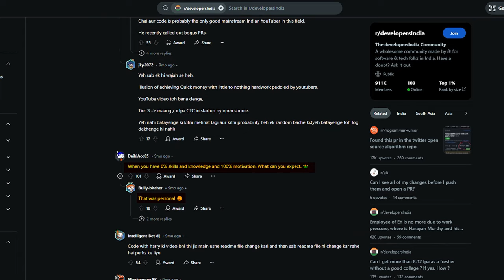How to crack Google Summer of Code - Innate Dojo Podcast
Innate Dojo Podcast Episode 1
In this episode, we’ll be discussing Google Summer of Code, contributing to open source, securing remote job opportunities, traveling for free through conferences, tips and tricks for time management, and how to leverage AI to stay updated.

Cracking GSoC process will open the new doors to crack Remote Jobs and also travel for conferences that are sponsored and free. It was because of GSoC Akshat was able to travel for Europe and I was also able to travel to Malayisa and Indonesia through this process.

We’re excited to have Akshat Jaimini as our guest, who has successfully cracked Google Summer of Code twice with PostgreSQL and interned at Siemens EDA. He brings expertise in mobile development, game development, web development, and now works full-time in database operations.

Timestamp: Crack GSoC and Remote Job

00:00 Teaser
00:47 Introduction
01:55 Google Summer of Code Journey - PostgreSQL
06:24 How to prepare for GSoC
09:55 How to make a GSoC proposal
17:16 Opportunities in Tech & Community
24:11 Reddit is the Secret King
26:30 Travel for free via Conferences
30:35 Cold Email - must skill
32:59 Speaking opportunity
35:29 Best part of conferences
37:30 Time Management for students
44:58 Make AI your friend